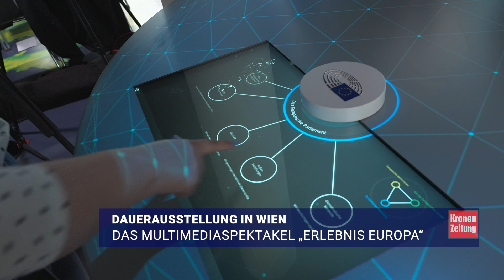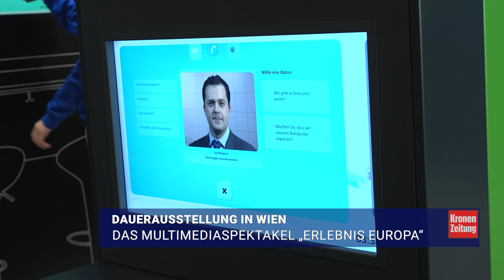Dauerausstellung in Wien - Das Multimediaspektakel „Erlebnis Europa“ | krone.tv NEWS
Bundespräsident Alexander Van der Bellen und EU-Parlamentspräsidentin Roberta Metsola haben die interaktive Dauerausstellung "Erlebnis Europa" in Wien am 26. Mai zusammen mit weiteren hochrangigen Gästen feierlich eröffnet. Nach Berlin, Paris und Rom erhält auch Wien die interaktive Dauerausstellung, die Besuchern anhand verschiedener multimedialer Stationen die europäische Politik näherbringt.